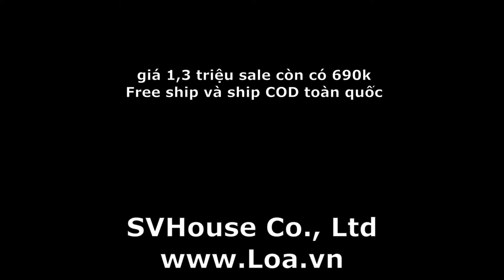Loa bluetooth Jays S Go Mini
Jays thương hiệu Audio đến từ Thụy Điển

Free ship và ship COD toàn quốc